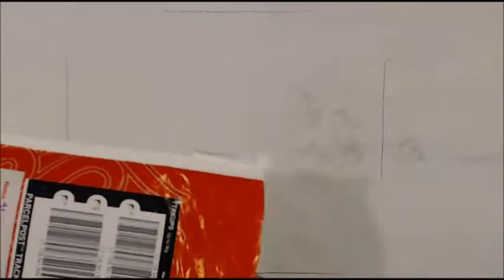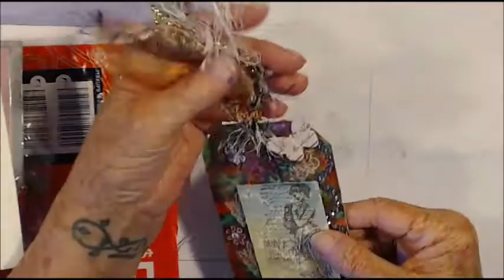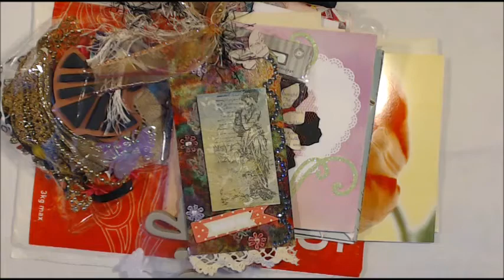Entry #27 Into My 500 Subscribers & Birthday Month Give A Way